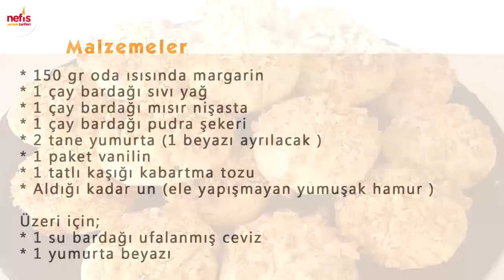Nefis Ağızda Dağılan Ceviz Kurabiye - Nefis Yemek Tarifleri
Nefis Ağızda Dağılan Ceviz Kurabiye

Tarifi bizimle paylaşan Farklı Yemek Tarifleri'ne teşekkürler.

Nefis Ağızda Dağılan Ceviz Kurabiye Tarifi İçin Malzemeler
150 gr oda ısısında margarin
1 çay bardağı sıvı yağ
1 çay bardağı mısır nişasta
1 çay bardağı pudra şekeri
2 tane yumurta (1 beyazı ayrılacak )
1 paket vanilin
1 tatlı kaşığı kabartma tozu
Aldığı kadar un (ele yapışmayan yumuşak hamur )
Üzeri için

1 su bardağı ufalanmış ceviz
1 yumurta beyazı

Hazırlanışı
İlk önce kurular hariç tüm malzemeler alınır ve yoğurma kabında karıştırılır.
Ardından kurular alınır ve elekten geçirilir ve yoğrulur.
Un kontrollü bir şekilde ilave edilerek yoğurun ,çünkü sert bir hamur olduğu vakit istenilen tat elde edilmez. 🤗
Yoğurma işlemi bittikten sonra fırın tepsiye yağlı kağıt serilir ve elimizle yuvarlak yapıp ilk önce yumurtla beyazına ardından cevize bandırılıp tepsiye dizilir.
Önceden ısıtılmış 200 derecelik fırında pişmeye bırakılır.
Hazır olan kurabiyeler çay servise ile misafirlerinize gönül rahatlıkla sunabilirsiniz. Afiyet olsun :)

Çok beğenilen diğer ağızda dağılan cevizli kurabiye tarifi için;

Uygulamamızı indirin.